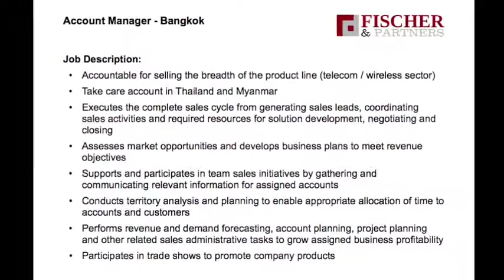Fischer & Partners Recruitment Thailand - Account Manager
As part of our service, we perform a thorough, competitive analysis, gathering market information about your business, direct/indirect competitors and candidates. Our analysis includes the average salary range for your ideal candidates, where your candidates are currently working, the size of your candidate pool and many more. This helps us find people who are going to drive your business.